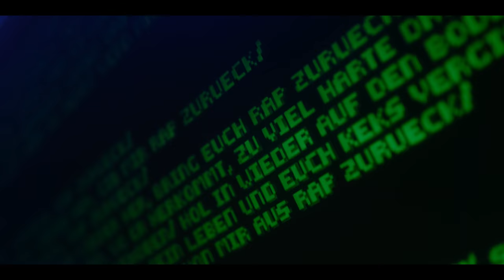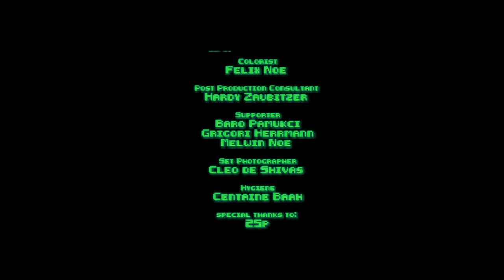PTK - Rap zurück (prod. von 86kiloherz)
Die 2. Videosingle und gleichzeitig 5. Auskopplung aus PTK's Album "Kreuzberg & Gomorrha" (14.5.21) bringt euch Rap zurück !!

D.O.P. & Colorist: Felix Noe

Fettes Danke von Herzen an das ganze Team !